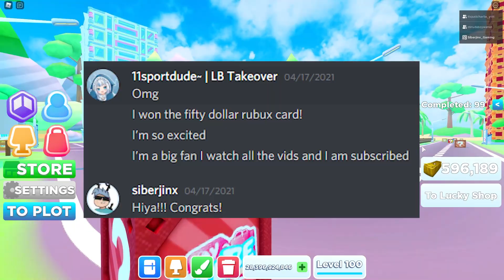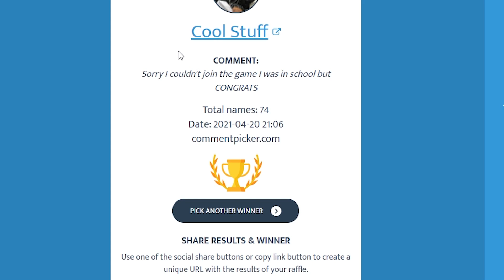NEW LAYOUT makes me BILLIONS in Roblox My Store... Rainbow Blocks Update. Best Layout???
NEW LAYOUT makes me BILLIONS in Roblox My Store... Rainbow Blocks Update. Best Layout??? Lucky Blocks update with Rainbow Blocks!